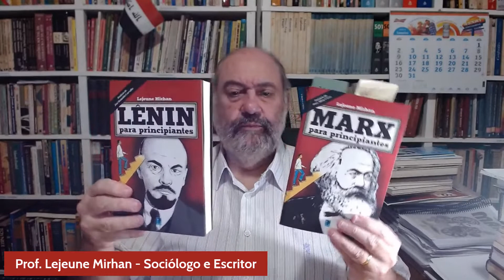Lançamento Livro Lênin em Campinas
Amigos e amigas este é um convite para o lançamento do meu novo livro, Lênin para Principiantes (Apparte Editora, 384 páginas, R$43,90), que farei na cidade de Campinas, na Tradicional Livraria Pontes (Rua Dr. Quirino, nº 1.233, Centro), no próximo sábado, dia 18 de dezembro, a partir das 14h. Pretendo fazer uma pequena exposição sobre a atualidade do pensamento de Lênin, seguido de autógrafos. Preciso de sua ajuda para divulgar este vídeo e card para ampliarmos o alcance. Agradeço por tudo Aproveito para desejar-lhes boas festas e um grande ano novo de muitas lutas. Abraços do Prof. Lejeune Mirhan.